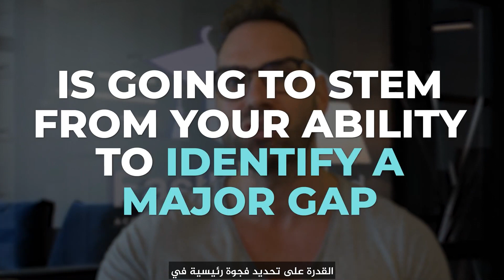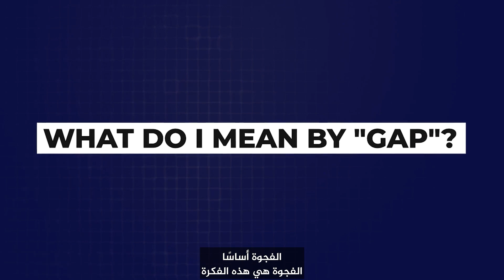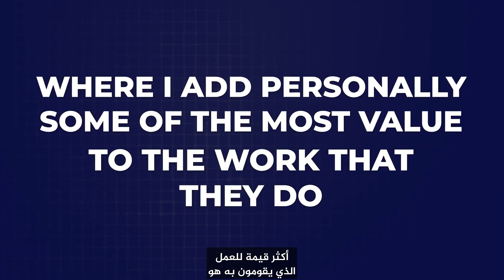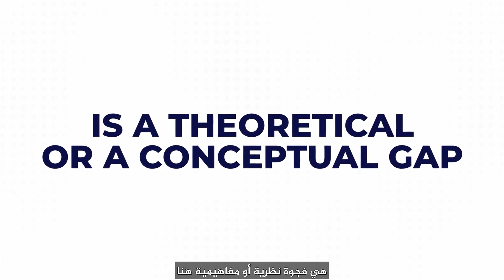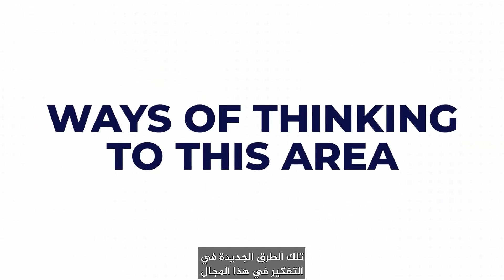كيفية تحديد الفجوة البحثية بسهولة | How To Identify A RESEARCH GAP Easily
كيفية تحديد الفجوة البحثية بسهولة
How To Identify A RESEARCH GAP Easily

via :  @profdavidstuckler

ترجمة مؤسسة البيان للخدمات الأكاديمية
مؤسسة البيان للخدمات الأكاديمية تقدم خدمات البحث العلمي.
وتساعد الباحثين وطلبة الدراسات العليا في المهام التي تصعب عليهم في الرسالة. كما تقدم خدماتها لطلبة الماجستير والدكتوراه

✅ اقتراح عنوان الرسالة.
✅ كتابة الإطار النظري.
✅ توفير أدوات الدراسة.
✅ إعداد خطة البحث Proposal
✅ التحليل الاحصائي ومناقشة النتائج.
✅ التدقيق اللغوي
✅ تنسيق الرسائل العلمية
✅ فحص السرقة الأدبية
✅ نقد الدراسات أكاديمياً
✅ تحكيم أدوات الدراسة
✅ نشر الأبحاث العلمية
✅ تلخيص الدراسات السابقة